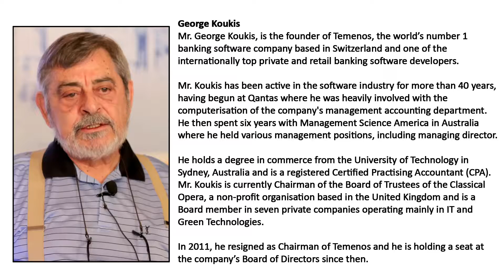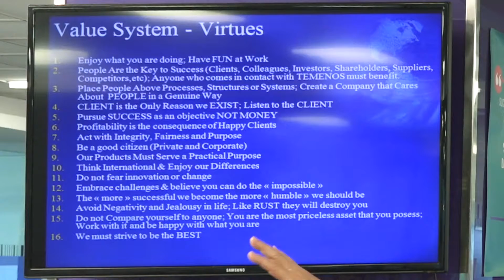Interactive session with George Koukis at ACL Office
Interactive session with Mr. George Koukis @ ACL office addressing the employees and sharing his Insights and Value system for success. Read his profile